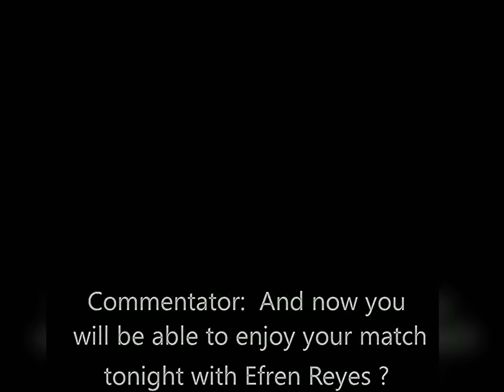Efren Reyes challenges "The TORNADO" Tony Drago | Expectation Vs Reality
Efren Reyes had encountered a lot of great professional players in his career. One man that stood out is what they call "THE TORNADO" who is one of the fastest pocket billiards player in the world, he is Tony Drago. Watch this expectation of the Tornado and the reality he encountered against the Magician, Efren "BATA" Reyes.